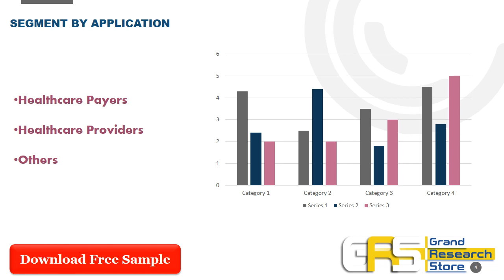Global and Regional Healthcare Predictive Analytics Market Research Report 2021 2027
The research team projects that the Healthcare Predictive Analytics market size will grow from XXX in 2020 to XXX by 2027, at an estimated CAGR of XX. The base year considered for the study is 2020, and the market size is projected from 2020 to 2027.